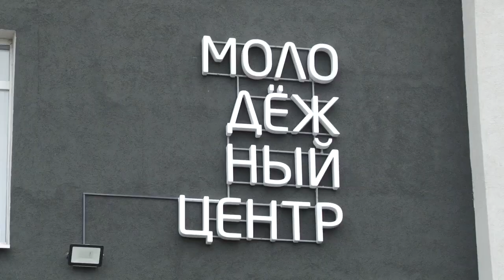В Заинске-2 после капремонта открылся Молодежный центр